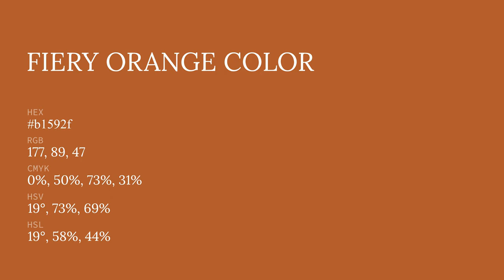Fiery Orange color b1592f hex color - Orange color - Cool color b1592f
What color is Fiery Orange ? b1592f hex color - Orange color - Cool color b1592f

Hex b1592f Color Code is also known as Fiery Orange color.